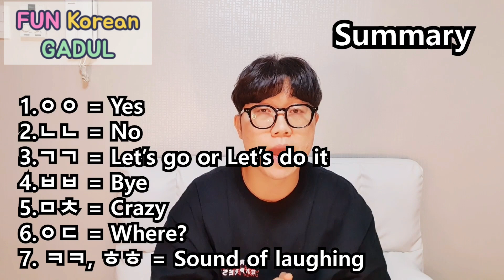Top 7 useful 'Korean Initial Consonant words' we use in texting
안녕하세요 여러분 가둘입니다~!
In Korea we use initial consonants words in texting a loot, because it is easy and convenient!
So I would like to share ‘Top 7 useful Initial Consonants words’

Words you learn from the lesson [Pronunciations are in brackets]
1. ㅇㅇ = 응 응[eung eung] = Yes
2. ㄴㄴ = 노 노[no no] = No (Same as Eng)
3. ㄱㄱ = 고 고[go go] = Let’s go or Let’s do it or Yes
4. ㅂㅂ = 바 바[ba ba](바이바이) = Bye Bye
5. ㅁㅊ = 미친[mi chin] = Crazy
6. ㅇㄷ = 어디[eo di] = Where?
7. ㅋㅋ, ㅎㅎ = Sound of laughing

감사합니다.